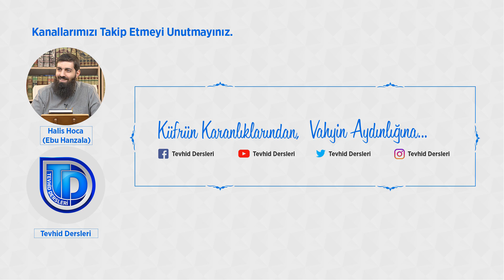Kadir Gecesi Ne Zamandır? | Halis Bayancuk Hoca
Kadir gecesi ne zamandır, bu gecenin zamanı nedir?
Bu gecenin ne zaman olduğuna dair sadece Hafız İbni Hacer 'Fethul Bari'de kırktan fazla görüş zikretmiştir. Yani Allahualem 46 tane fakrlı görüş zikrediyor.

Kadir gecesi ne zamandır?
Tabi bunların bir çoğu delile dayalı görüşler değildir.
Onun için, ben bir kenara koyacağım, sadece hadislerle varid olmuş olanları söyleyeceğim.

Peygamber (sav) sahabeye diyor ki, yani daha önce şöyle söyleyeyim.
Biz öncelikle şundan kesin eminiz. Kadir gecesi Ramazan ayındadır.
Niye kardeşlerlerim?
Çünkü Allah (ac) Kadir suresinde diyor ki:
إِنَّا أَنْزَلْنَاهُ فِي لَيْلَةِ الْقَدْرِ
"Biz Kur'an'ı Kadir gecesinde indirdik."
Bakara suresinde diyor ki:
شَهْرُ رَمَضَانَ الَّذِي أُنزِلَ فِيهِ الْقُرْآنُ
"O Ramazan ayı ki Allah Kur'an'ı onda indirmiştir."

Demek ki Kadir gecesi Kur'an'ın indirilmiş olduğu o gece Ramazan ayındadır. Ramazan'ın dışında bir yerde değildir.

Kadir Gecesi Ramazan'ın neresindedir?
En kuvvetli olan görüşlerden bir tanesi Ramazan'ın son on günündedir.
Çünkü Peygamber (sav) sahabeye diyor ki:
تَحرُّوا ليلةَ القَدْر في العَشْر الأواخِر من رمضانَ
Kadir gecesini Ramazanın son on gecesi içerisinde arayınız.

Burada kardeşlerim arayınız ifadesine dikkat edin. Yani Kadir gecesi gelip sizi bulmaz, sizin Kadir gecesini bulmak için bir çaba sarf etmeniz lazım. Sizin geceleri ihya etmeniz lazım, sizin ellerinizi kaldırıp, Allah'ım beni bu geceye muvaffak kıl demeniz lazım, yoksa hiç kimse çabalamadan Kadir gecesi gelmez onu bulmaz. Onun için Peygamber diyor ki, Kadir gecesi araştırın, Kadir gecesini bulmaya çalışın.

Peki bu on gün içerisinde en fazla hangi günlerde olması muhtemeldir. Tekli günlerde, yani bugün de olduğu gibi 21, 23, 25, 27, 29. gece Kadir gecesi olma ihtimali çok yüksek gecelerdir.
Çünkü Peygamberimiz hadisi şerifte diyor ki:
الْتمِسوها في  الوتر فی العَشر الأواخِر من رمضانَ
O Kadir gecesini son on günün tekli gecelerinde arayınız.
فإن ضعف أحدكم
Sizden biri son on gecenin hepsini ihya etmeye güç yetirmezse,
فلا يغلين على السلع البواقي
Kalan yedi gün ona galebe çalmasın, yani 10 günün hepsini ihya edemiyorsanız, bari son 7 günü ihya edin diyor Peygamber (sav).

Hatta Abdullah İbni Ömer, İmam Buhari'nin rivayet ettiği bir hadiste diyor ki:
Sahabeler Allah Resulü'nün yanına geldiler. O dedi ki: Ey Allah'ın Resulü ben rüya gördüm. Kadir gecesi son yedi gecededir. Biri daha geldi aynısını söyledi, biri daha, biri daha biri daha Peygamberimiz en son dedi ki: Ben zannediyorum ki sizin bu rüyalarınız Allah tarafından denk getirilmiştir. Yani her birinizin her bir Müslümanın aynı rüyayı görmesi, demek ki Allah bu rüyayı denk getirmiştir. "Onu Ramazanın son yedi gecesinde arayın." dedi (sav).

Kardeşlerim bu son yedi gece içerisinde de ve bu galibuzzan, en fazla zannımızın olduğu 27 gece olmasıdır. Niye? Çünkü İmam Müslim rivayet ediyor.
Ubey bin Ka'b'ın yanına geldiler.
Ey Ubey, İbni Mesud diyor ki: Bütün seneyi ayakta geçiren adam Kadir gecesine ulaşır.
Yani İbni Mesud'a göre, Kadir gecesine ulaşmak istiyorsan, öyle Ramazanın son 10 günü olmaz.
'Bütün seneyi ayakta geçireceksin.'
Ubey Ibn Ka'b diyor ki: 'Hayır Vallahi o Kadir gecesi Ramazan'dadır.'
'Ben yemin ediyorum ve yeminim de inşallah da demiyorum
'yani o kadar kendimden eminim ki inşallah da demiyorum.
'Kadir gecesi Ramazan'dadır.'
Hatta ben onun hangi gün olduğunu da biliyorum.
'O Peygamberimizin bize kıyamda geçirmemizi emretmiş olduğu yirmi yedinci gecedir' diyor Ubey ibni Ka'b.

Abdullah İbni Abbas'a soruyorlar.
Ey İbni Abbas diyorlar. Hazreti Ömer soruyor (ra).
Abdullah ibni Abbas da aynısını söylüyor.
Kadir gecesi 27. gecedir.
Yani seleften büyük bir çoğunluk, Kadir gecesini 27. gece gece olduğuna itikad etmişler.

Peki biz ne yapacağız kardeşlerim. Biz Peygamberimizin emrettiği gibi yapacağız.
Son 10 günün içerisinde özellikle tekli gecelere, özellikle son 7 günün içerisindeki tekli gecelere ve özellikle de 27. gecede elimizden geldiği kadar bütün çabamızla Kadir gecesini aramaya gayret göstereceğiz.
Taki ki umulur ki Alalh (ac) bu hayra bizi muvaffak kılsın